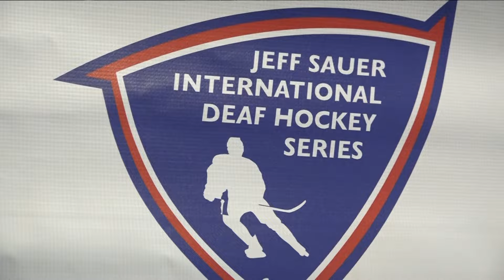Jeff Sauer International Deaf Hockey Series showcases men's teams from across the globe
The event provides deaf and hard of hearing athletes the chance to compete at the highest level.